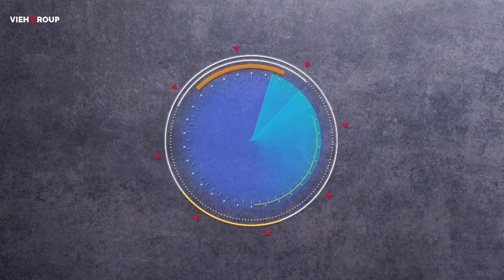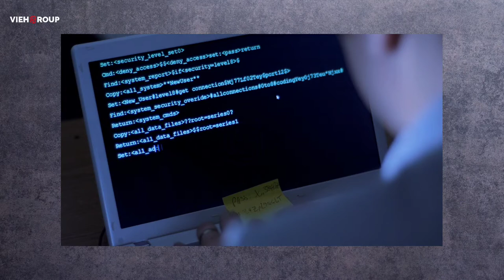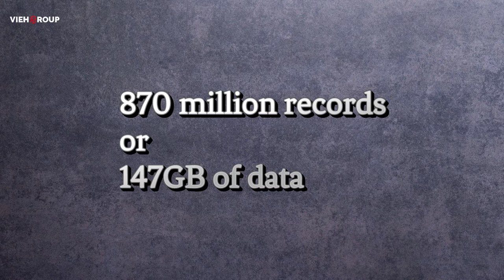Hack Talks #130 | russia vs ukraine war update, Microsoft warning, CISA update, ukraine russia news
today our news is related to:

- Ukraine and russia people data leak
- hackers targeting russia
- CISA update vulnerability catalog
- Microsoft warning

News source and credit:

- Malwarebyte
- ZDnet
- HackRead
- CISA